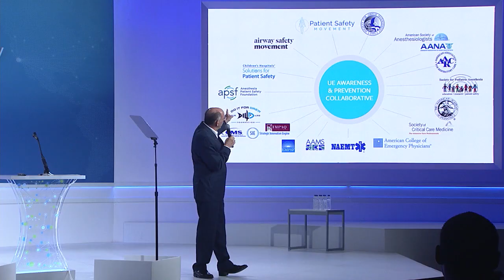Airway Safety Movement Commits to Collaboration to Eradicate Preventable Complications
Art Kanowitz, Founder of Airway Safety Movement, begins by sharing the story a Drew Hughes, a teenager killed by a preventable, unplanned extubation. He argues that unplanned extubations are severely underrepresented as a leading cause of preventable death and announces partnerships in a campaign to increase awareness and prevention solutions. To learn more about the organization, click below!